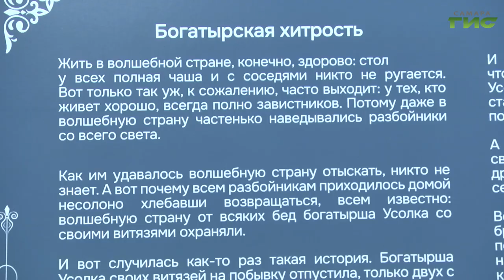В Самаре открылась галерея народных ремесел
Новый дом для всех творческих жителей региона. В Самаре открылась галерея народных ремесел. Первая выставка, которую могут увидеть жители, называется "Самарская купчиха на небесной козочке". Это глиняные игрушки, которые изготовила Лора Городецкая. Автор продолжает традиции создания глиняной игрушки Сызранского, Похвистневского, Кинель-Черкасского районов Самарской губернии. Подробности в нашем сюжете.